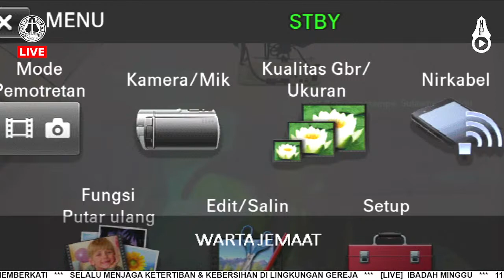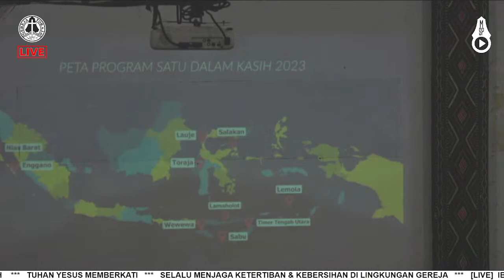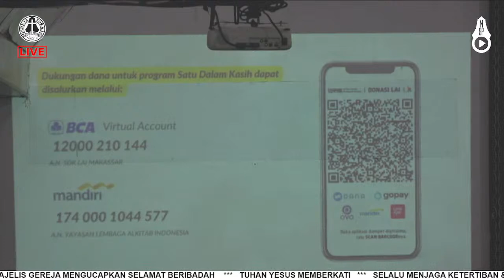[LIVE] IBADAH MINGGU, 11 JUNI 2023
"IKUTLAH AKU"
(Undiko Urrundu;Na')